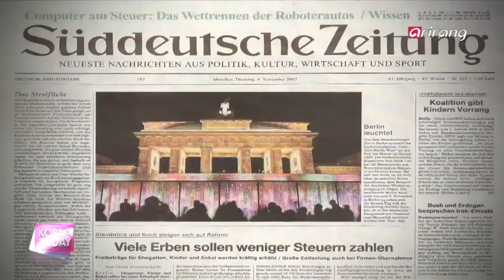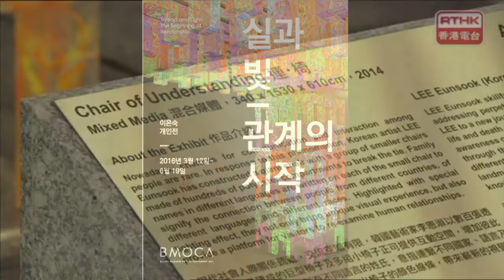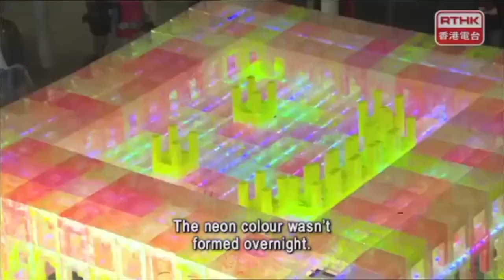Eunsook Lee - BMOCA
Eunsook Lee's short video